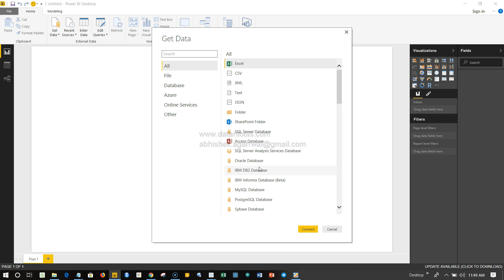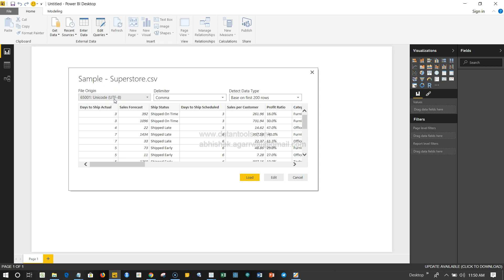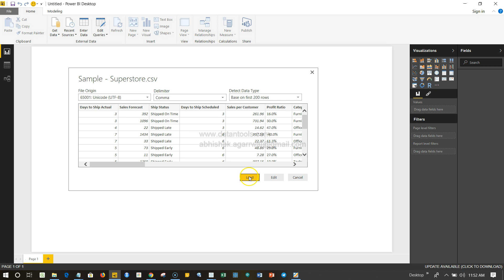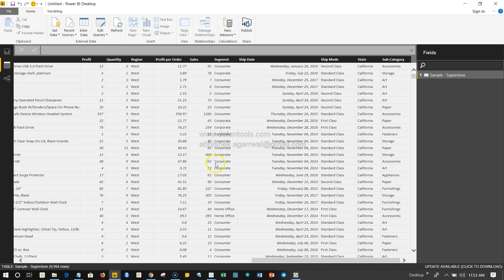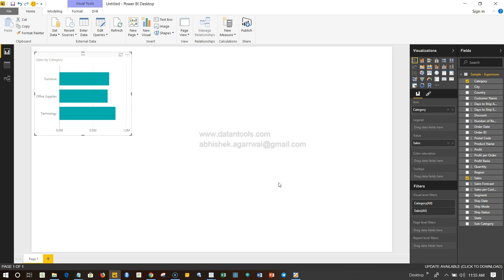Importing Excel and CSV data in Power BI Desktop | Get started with Power BI Desktop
How to import Excel and CSV data in Power BI Desktop | Get started with Power BI Desktop

In this power bi tutorial video I have talked about how you can import CSV data into Power BI. Importing CSV or Excel related data in power BI is a very straight forward approach where by just few click within power bi you can import excel or csv data.